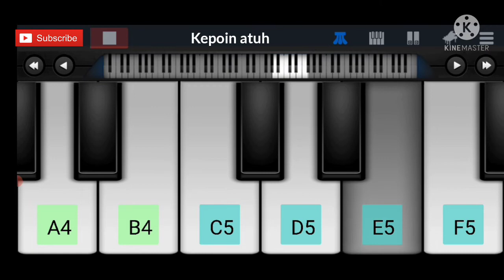Beggin - Maneskin - Easy Piano Tutorial